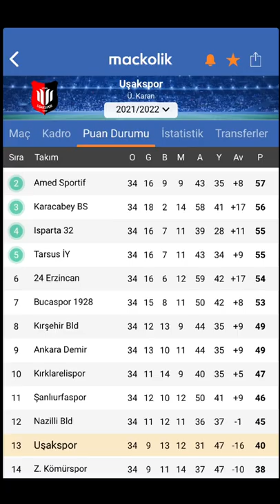Uşak Spor Hikaye :(